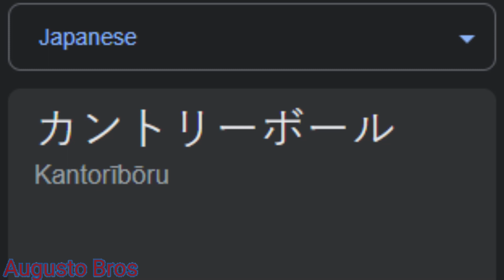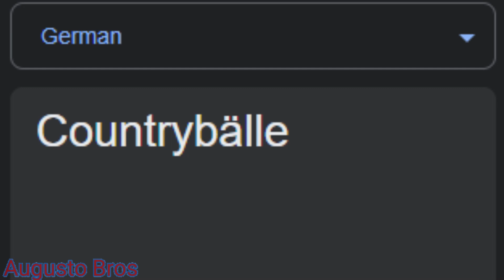Countryballs in different languages meme | Part 2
Part 5 - Someday...